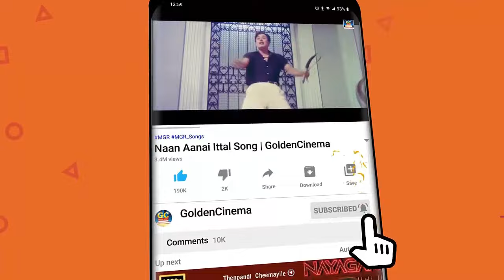இதயங்களை கவர்ந்த தேவிகா பாடல்கள் | Devika Padalgal | Devika Love Songs | HD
ShortFilms
Dubsmash
Special Programs
Events
Movie News